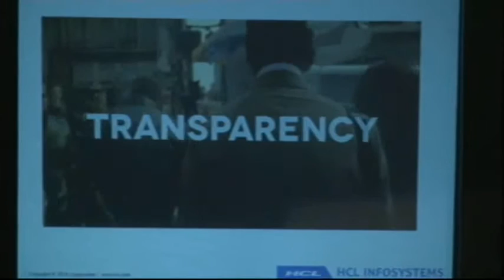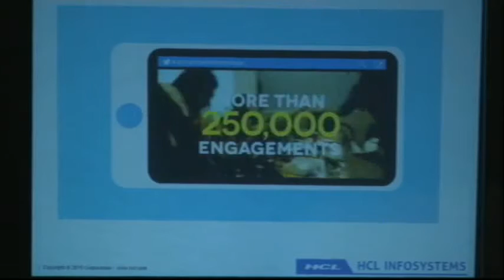Sumit Bhattacharya, HCL Infosystems on 'Shaping the Digital Revolution' at INFOCOMM 2015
Mr. Sumit Bhattacharya, Executive President - Strategic Businesses and Marketing, HCL Infosystems Ltd. delivering his Leadership keynote address on ‘Shaping the Digital Revolution’ at INFOCOMM 2015, an ABP initiative at Kolkata, India in Dec,’15.